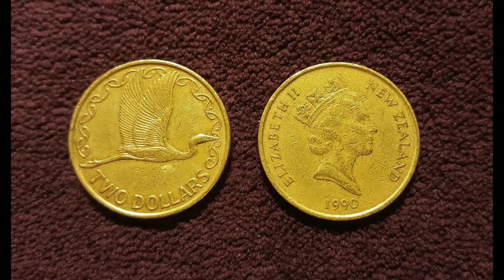Amazing facts in hindi about New zealand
Amazing Facts welcome you